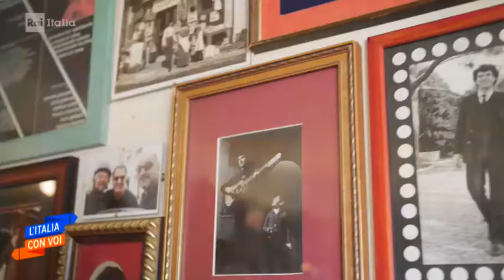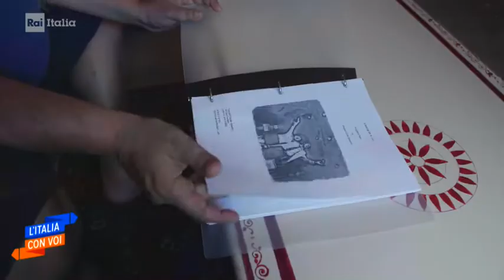Cicala - RAI Italia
Aired on "L'Italia con Voi" - Oct.9th, 2020
from Gloucester, MA, STEFANO SALIMBENI
filmed by PIERRE MARTIAL ESSOMBA